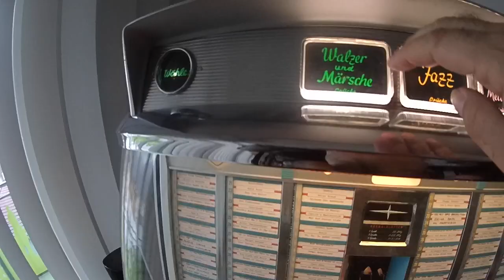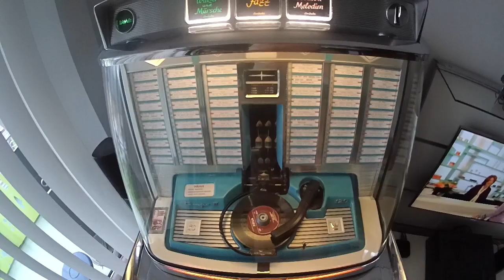Rock-Ola Tempo 2 in Slowmotion...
Actionpro X7 Test